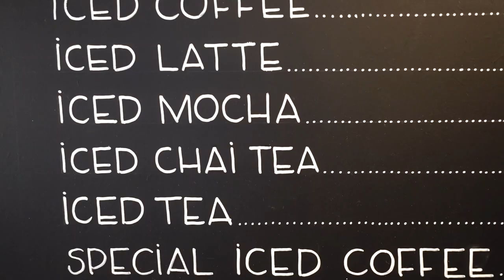Mini Hailey Bieber GIVES Mini Justin Bieber HAIRCUT! | Slyfox Family